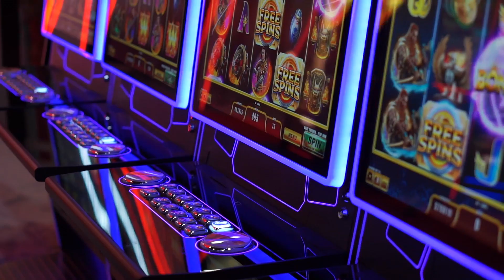Wrap up ✨ FBM at G2E Las Vegas 2023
G2E Las Vegas 2023 was an incredible journey filled with gaming excellence, thrilling novelties, and remarkable moments. Here's a wrap-up of the event's highlights. 👆🏻🎥